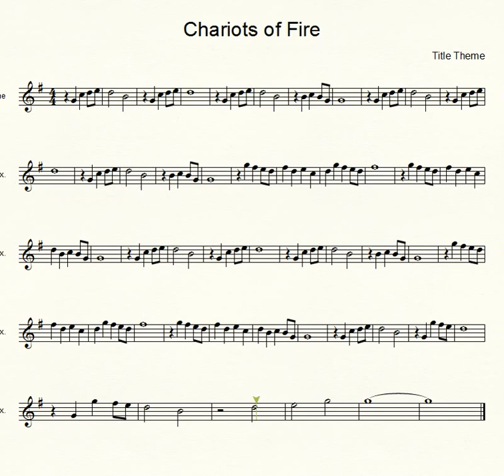Chariots of Fire Theme for Alto Sax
Chariots of Fire Theme for Alto Saxophone

Hey, I know I'm not the most regular up loader, with a new job it's been tough but I've been stockpiling some songs and what better time to throw them out when everyone's in quarantine. I've got a backlog of requests so some of these will end up being requests as well.

Anyways, stay safe and healthy!